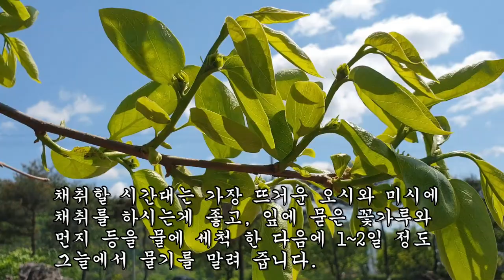피부를 탄력있게 만들고 혈류장애와 정맥류 없애는 최고의 비타민 영양제